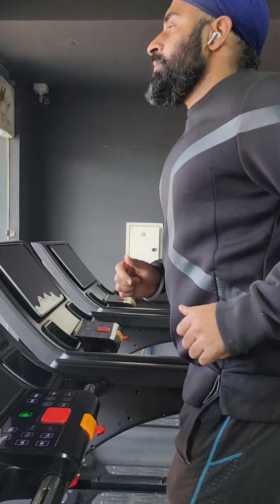AFTER SURGERY MY FIRST GYM WORKOUT SESSION